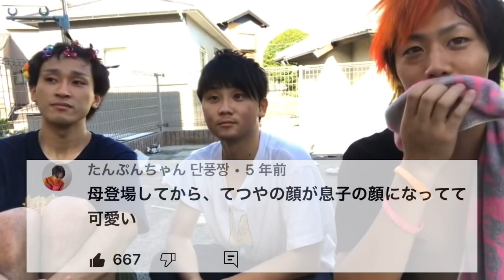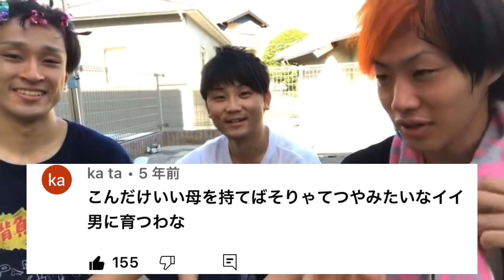【最高な母】てつやの暴露に号泣してしまうてつや母【東海切り抜き】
↓↓今回使用させて頂いた動画は↓↓

【ドベは暴露】原始的な物で火をつけるバトル！